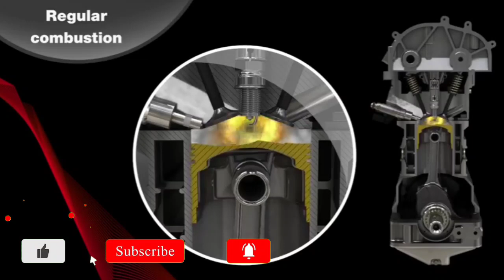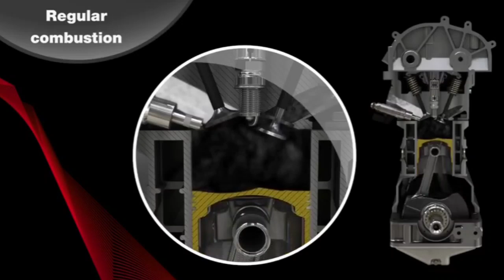Pani me gari band kun Hoti he | Pani me gari drive karny k nuqsan | car damages in water drive